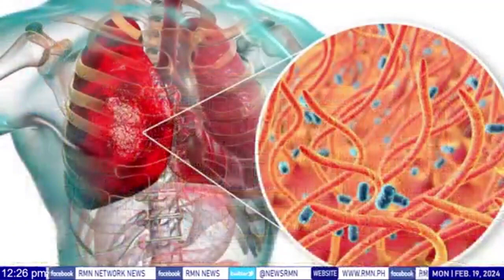Isang sanggol sa Iloilo, patay dahil sa sakit na pertussis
Isang sanggol sa Iloilo, patay dahil sa sakit na pertussis; Iloilo Provincial Health Office, magsasagawa ng community testing

Radyoman Magie Maleriado | RMN Iloilo 774